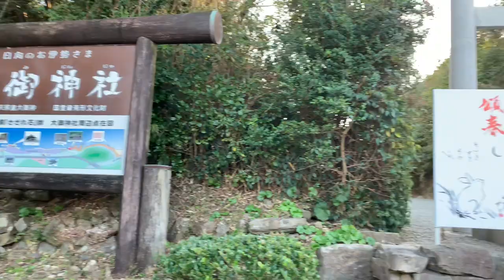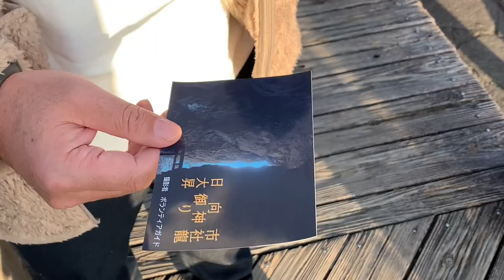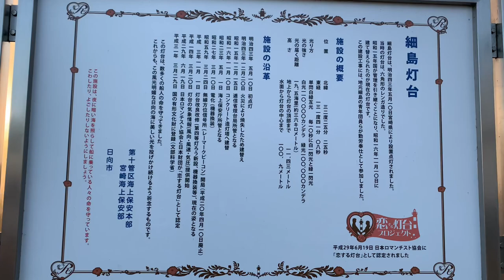大自然の造形美‼️【行縢山】宮崎県延岡市（圧倒的スケール感の行縢の滝！）登山後観光（大御神社、昇り龍、細島灯台、馬ケ背）宮崎県おすすめの山